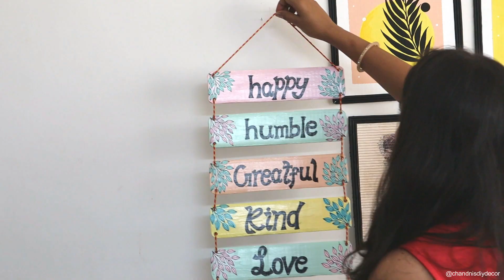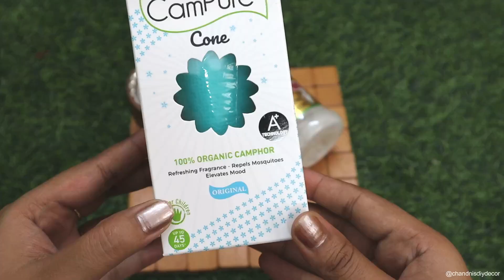DIY Room Makeover In A Budget || Setting Up My Studio / Shoot Room Using DIYs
Wooden Stool
Bamboo Mat
Grass Mat
Plant Stand similar